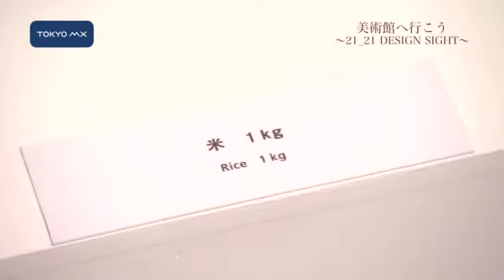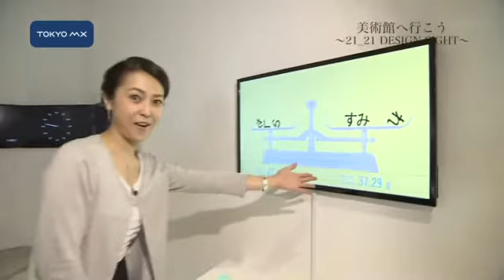［美術館へ行こう］ “単位”をデザインの視点で…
首都圏の美術館情報をお伝えする［美術館へ行こう］です。今回は港区にある21_21デザインサイトで開催されている“単位”をデザインの視点で捉えた『単位展』を紹介します。

*『単位展　−あれくらい　それくらい　どれくらい？』
21_21デザインサイト　2015年5月31日(日)まで
■■↓全文を見る■■